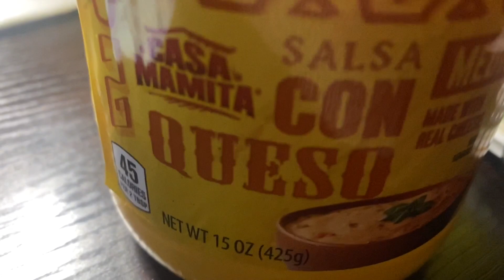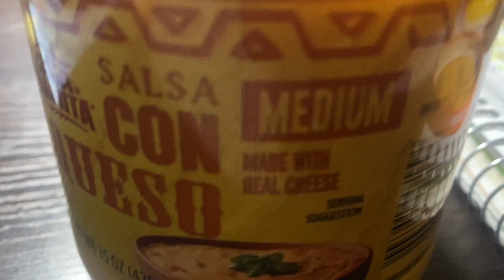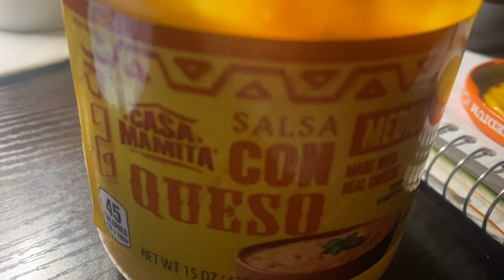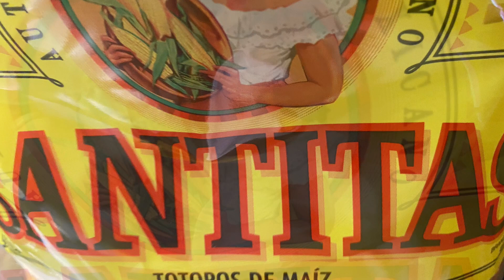CASA MAMITA QUESO MEDIUM || ALDIS GROCERY || REVIEW REQUESTED BY NUFFIN EDITED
Nuffin Edited made this purchase in her home town and this was in a Aldi's Food Store , so with that said watch this video !